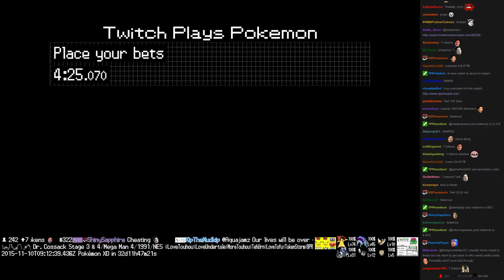Twitch Plays Pokémon Battle Revolution - Match #28973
Match #28973 [Blue: Rhydon, Marowak, Golem] vs [Red: Blastoise, Feraligatr, Swampert]